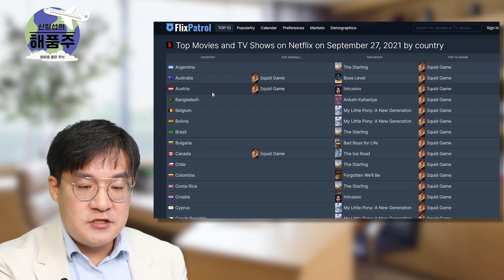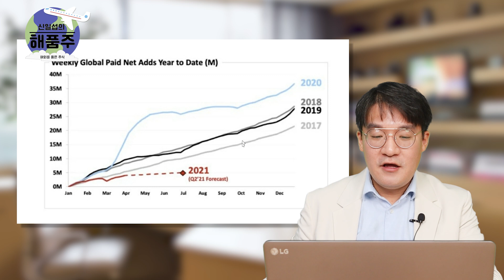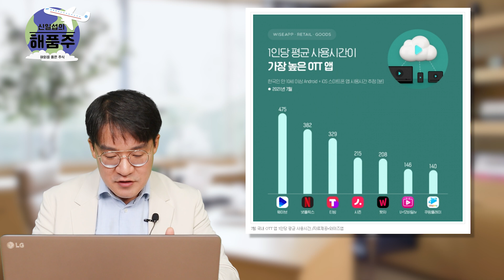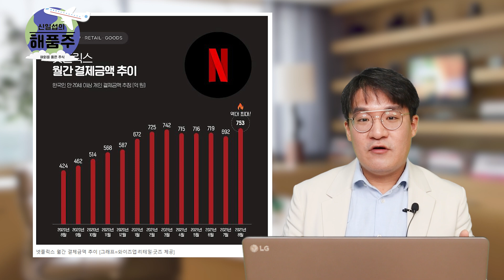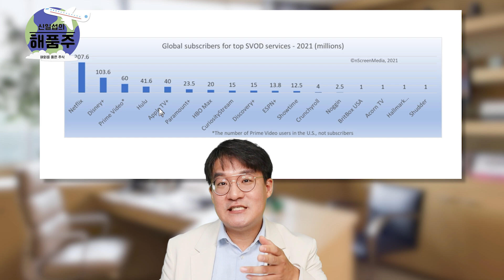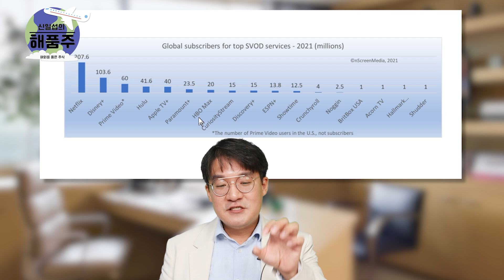[신일섭의 해품주]OTT 왕관을 쓰려는 자!그 무게를 견뎌라 오징어게임/squidgame/DP/넷플릭스/디즈니/아마존프라임비디오/HBO/킹덤/스위트홈/신일섭의해품주/매일경제TV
전 세계 티비쇼 1위 오징어게임
오징어게임, DP 등 넷플릭스는 상승 곡선을 달리고 있는데
[해품주]에서 넷플릭스와 함께 OTT 플랫폼에 대해 알아보자

[출연: 신일섭 벤자민투자연구소 소장 제작 : 문장원, 제나은]